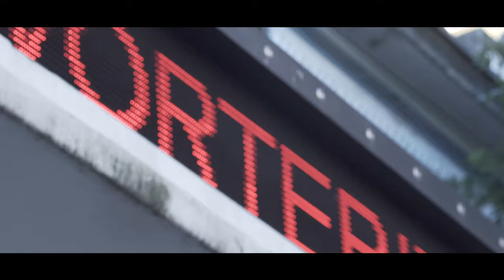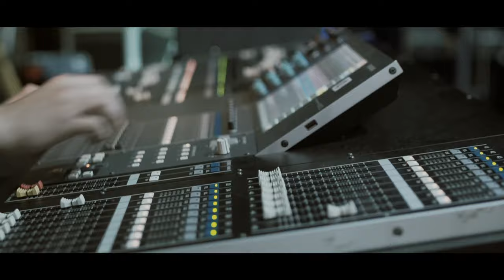ARIADNA PROJECT - Run Like the Wind Official Video (SLEASZY RIDER, 2017)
New video clip from Argentian melodic metallers ARIADNA PROJECT!
Run Like The Wind, taken from their upcoming album "Novus Mundus", out soon on Sleaszy Rider Rec.!
Recorded at La Nave de Oseberg studios, VIP Rock studios, Vivaldi Studio and Shine On Studio - Buenos Aires, Argentina.
Recording engenieer: Sebastián Manta, Rodrigo Gudiña, Jorge Perini, Federico Romero, Rodrigo Calabuig and Juan Facundo Collado.
Mixing production by Timo Tolkki, Mixed by Santtu Lehtiniemi for Tolkki Studio - Helsinki, Finland.
Mastered by Svante Forsbäck at Chartmakers Studio - Helsinki, Finland.
Executive production and management: Alejandro Guevara
Musical production: Ariadna Project